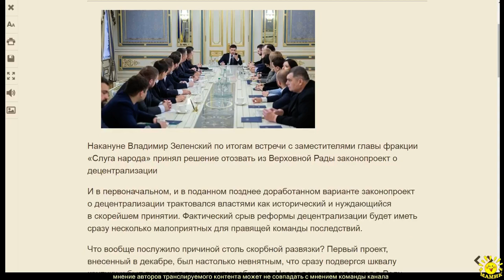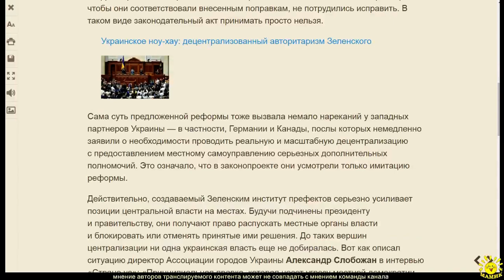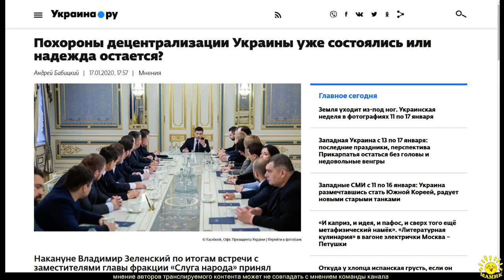А. Бабицкий. Похороны децентрализации Украины уже состоялись или надежда остается?